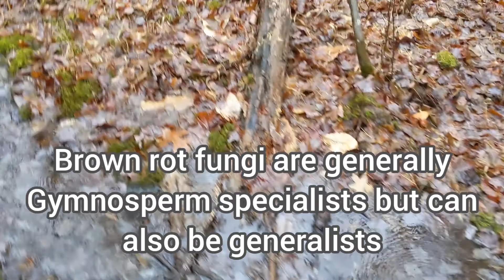Food Forest in a Forest: Water Catchment Integration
Today we're sharing some notes regarding water catchment systems and how we're integrating them with additional growing spaces and edge contexts. Swales and ponds are two methods already in place in our landscape, but the methods for creating them can be disruptive to the species present. In addition, methods for creating them in efficient timelines can be cost prohibitive for many looking to utilize their forest resources to bolster already thin budgets. Let's look at some ways to nudge our landscapes towards greater water cycling and utilization and systems that foster higher amounts of photosynthesis.

A link to a study of habit differences between brown and white rot fungi can be found here:

Lally Luck Farm is a small scale permaculture/regenerative source nursery in Southern Maine. We're transitioning much of our lawn to row gardening and food forests, and converting the degraded woodlot on our property into a healthy and functional food forest in the forest.  Come along as we document the steps to grow a source nursery from seed and our journey from overcrowded pine forest and lawn to edible perennials.  We'll cover a broad range of topics from design considerations and processes to planting theory to plant management, so get ready to get into the weeds with us.  We hope you'll join us in learning from our successes and failures.

Interested in our plants or products? Visit us at lallyluckfarm.com today to bring our passions to your home.